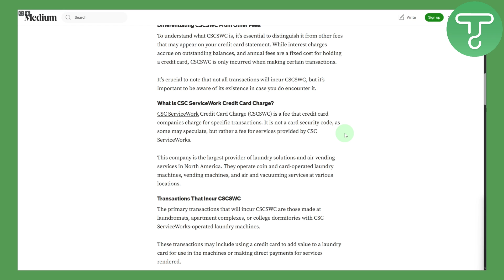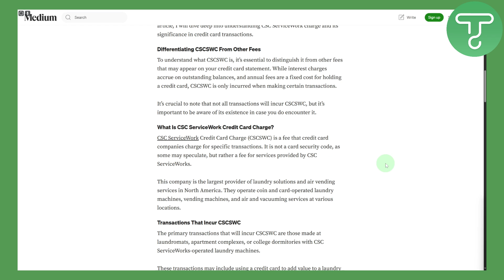What Is CSC Servicework On My Credit Card Statement?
Learn About What Is CSC Servicework On My Credit Card Statement?